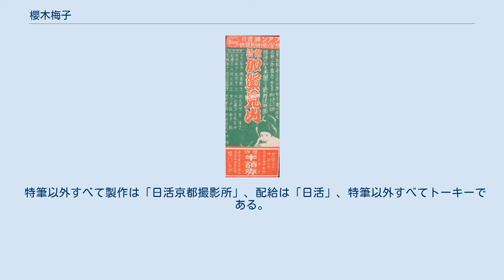櫻木梅子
櫻木 梅子（さくらぎ うめこ、1908年8月8日 - 1978年）は、日本の女優である。
新漢字表記桜木 梅子。
出生名同じ、結婚後本名川浪 梅子（かわなみ うめこ）。
 1908年（明治41年）8月8日、神奈川県横浜市に生まれる。
 高等女学校に進学するも中途退学し、1925年（大正14年）、松竹蒲田撮影所に入社したが、同年6月、京都に移り日活関西撮影所第一部に移籍し、時代劇に転向する。
同年7月14日に公開された尾上松之助の主演作『児來也』（監督池田富保）に出演し、満16歳で映画界にデビューした。
1927年（昭和2年）8月、尾上多見太郎主演の『剣豪悲節』（監督若山治）に妹お嬌役で出演するが、病気のため降板し、衣川光子が代役を務めて同年8月26日に完成、同年9月24日に公開されている。
 1928年（昭和3年）6月、満19歳のときに同社の俳優部に所属するスター俳優桂武男（本名川浪正夫、1906年 - 没年不詳）と結婚し、同社を退社、夫の桂とともにヤマト映画製作所、谷崎十郎プロダクションを経て、牧野省三のマキノ・プロダクションに移籍する。
1929年（昭和4年）7月25日には、牧野省三が亡くなり、同年9月にマキノ正博を核とした新体制が発表になると、櫻木は、マキノ智子、松浦築枝、岡島艶子、大林梅子、生野初子、河上君栄、三保松子、泉清子、都賀静子、北岡よし江、住乃江田鶴子、別所ます江らとともに「俳優部女優」に名を連ねた。
その後、新体制下のマキノ・プロダクションは財政が悪化し、1930年（昭和5年）12月、賃金未払いが発生してストライキが起き、翌1931年（昭和6年）1月、製作が再開されたが、櫻木は、同社の解散時まで所属し、同年1月22日に公開された『人形になった女』（監督人見吉之助）が同社での最後の作品となった。
 マキノ退社後は、赤沢映画（赤沢キネマ）を経て、阪東妻三郎プロダクションに入社、多く阪東妻三郎の相手役を務めた。
1936年（昭和11年）には、日活に復帰、太秦発声映画や日活京都撮影所が製作を本格化したトーキーに出演した。
1937年（昭和12年）には、前年に阪東妻三郎プロダクションを解散した阪東妻三郎、同じく同年4月にマキノトーキー製作所を解散したマキノ正博が同社に合流、同年7月14日・8月11日にそれぞれ公開された阪東の主演作『恋山彦 風雲の巻』『恋山彦 怒濤の巻』（監督マキノ正博）に櫻木も出演している。
満29歳になった同年10月14日に公開された『水戸黄門廻国記』（監督池田富保）に出演したのを最後に、翌1938年（昭和13年）に同社を退社した。
以降の消息は不明とされていたが、2002年（平成14年）3月25日に発行された『日本映画興亡史Ⅱ 日活時代劇』（ワイズ出版）櫻木の項にて、1978年（昭和53年）に死去したという旨が記されている。
満69-70歳没。
 『敵討加賀見山』（1929年）公開時のチラシ、「桜木梅子」の名が確認できる。
図柄はマキノ智子。
同センターなどに所蔵されていないものは、とくに1940年代以前の作品についてはほぼ現存しないフィルムである。
 特筆以外すべて製作は「日活大将軍撮影所」、配給は「日活」、すべてサイレント映画である。
 すべて製作は「日活太秦撮影所」、配給は「日活」、すべてサイレント映画である。
 すべて製作は「マキノプロダクション御室撮影所」、配給は「マキノ・プロダクション」、すべてサイレント映画である。
 すべてサイレント映画である。
 特筆以外すべて製作は「阪東妻三郎プロダクション」、配給は「新興キネマ」、特筆以外すべてサイレント映画である。
 特筆以外すべて製作は「日活京都撮影所」、配給は「日活」、特筆以外すべてトーキーである。